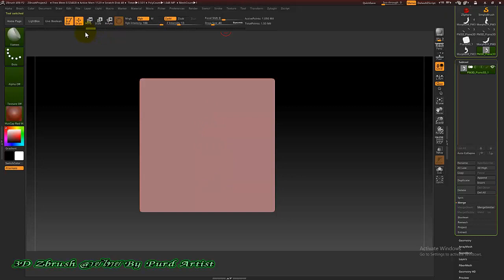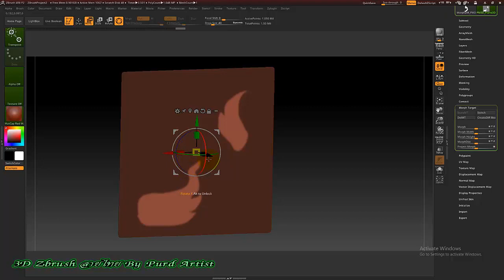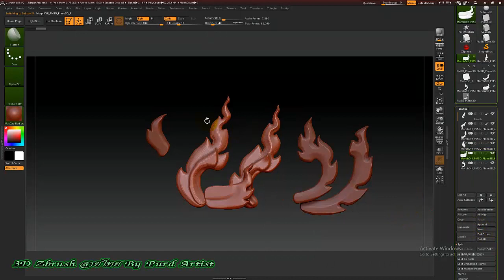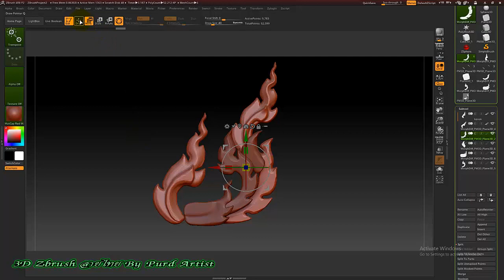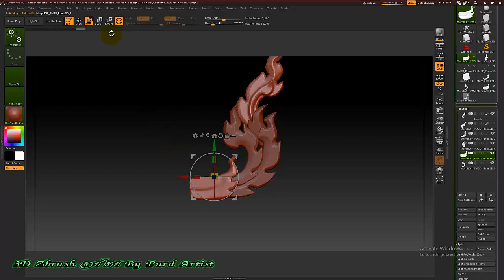หลักสูตร ออกแบ3D Zbrush งานพุทธศิลป์ - 35 ปั้นส่วนประกอบลาย กระหนก ตัวกาบ ตัวเหงา 3